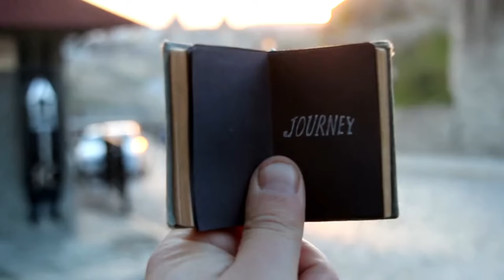I CLONED My Whisper For INFINITE ASMR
in this video i explore the possibilities of ai voice cloning by using my model to whisper some poems and it really surprised me...

these videos are meant to give your body an autonomous sensory meridian response (ASMR), which can cause you to stay focused, feel tingles, and fall asleep fast